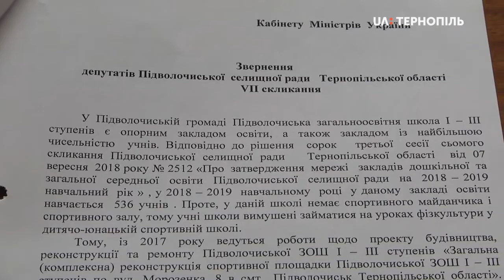У Підволочиській школі з 2017-го не завершили реконструкцію спортивного майданчика